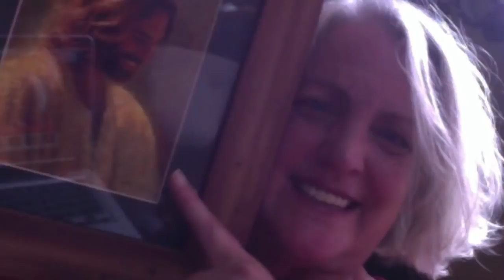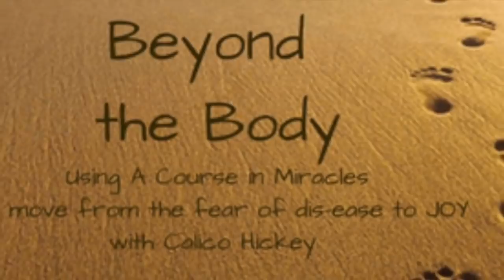ACIM Online - "Beyond the Body" Episode 9 - LM Virtual - Living A Course in Miracles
Living A Course in Miracles - The ACIM Online show "Beyond the Body" with Calico has its basis in Jesus' teachings of A Course in Miracles (ACIM). Guests are invited to discuss and release different aspects of how the body can be used by the ego to block the awareness of Love. Topics like body shame, illness, pain, and level confusion are explored throughout the weekly LM Virtual episodes.

Calico unwinds a seemingly small aggravation, that leads to identifying an ongoing lifelong complaint. This complaint was directly related to seeing her form as sick. Sickness is only ever of the mind!

This recording of "Beyond the Body" took place at La Casa de Milagros, Chapala, Mexico on July 29th, 2018.